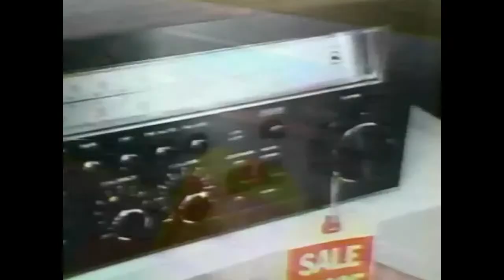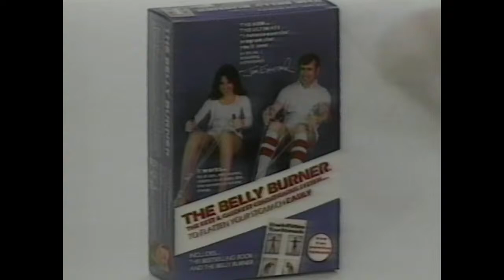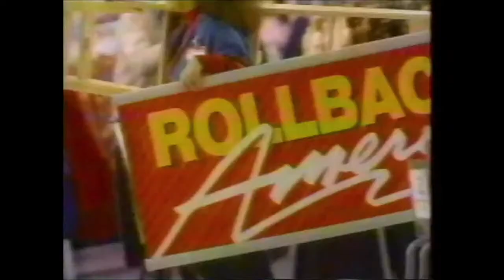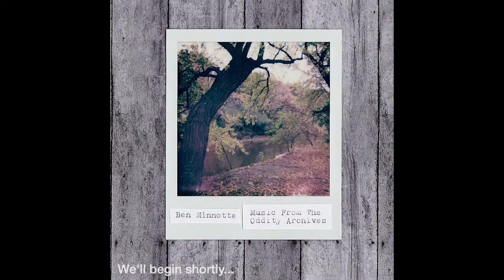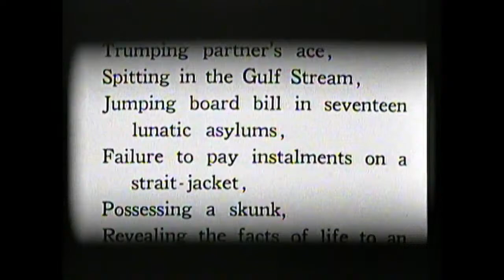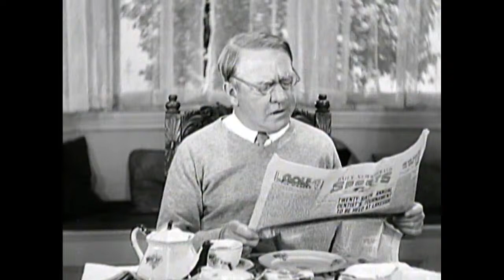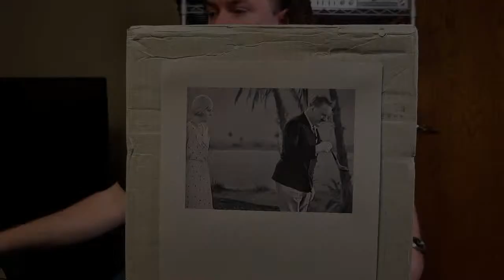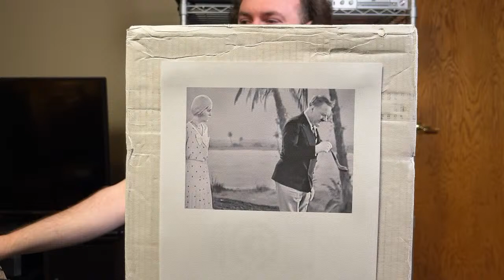Archiveland Public Domain Theatre: Saturday Night Shorts (W.C. Fields) (Laserdisc-sourced)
Let's try and make up for the trainwreck that was the Diddlebock stream...which I think will now be my own slang for "Technical Difficulties".